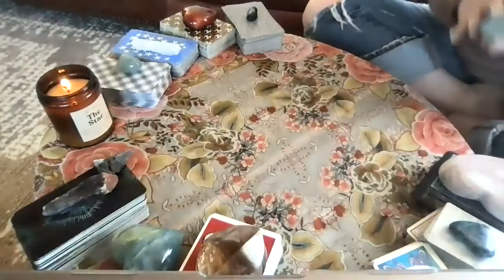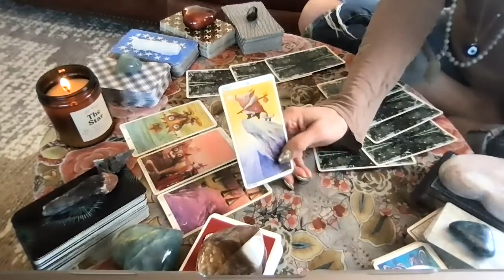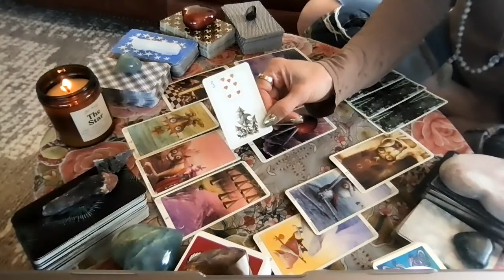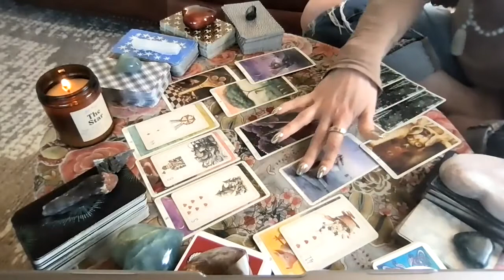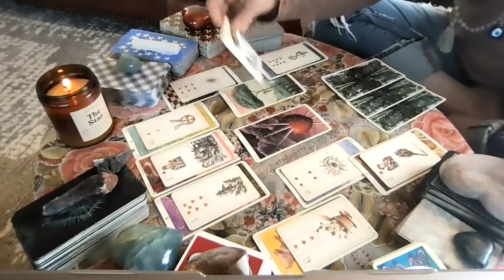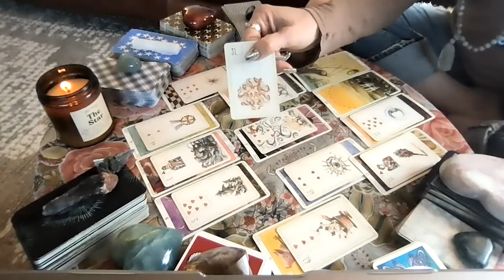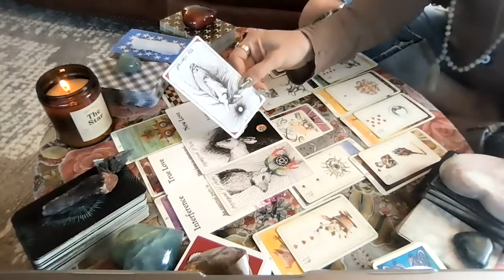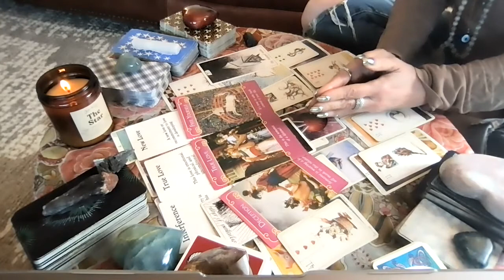Virgo Love 10-17—They say "life loves you, you're a lucky person"—fear sabotaged connection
WHAT THEY WANT TO SAY

Hi Virgo! This is your collective Love Tarotscope for the June 2021. Check your Sun, Moon, Rising, and Venus signs to get messages that correspond with your energy and the astral activity affecting you this month to see which astrological elements align more powerfully for you.

I hope you enjoyed the messages from spirit. I appreciate and welcome all your Likes, Shares, and Subscribes! I try to reply to all of you—it helps me connect with your energies!

If you are moved to make a donation it would be most appreciated!

Have a wonderful Month, Virgo!

OneLove,
Meg